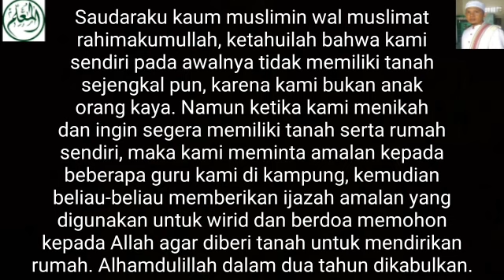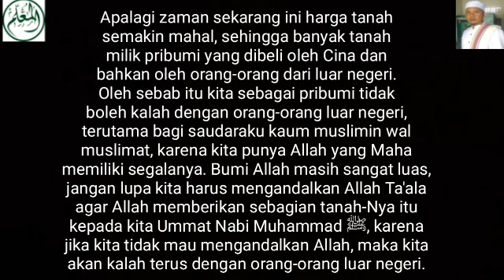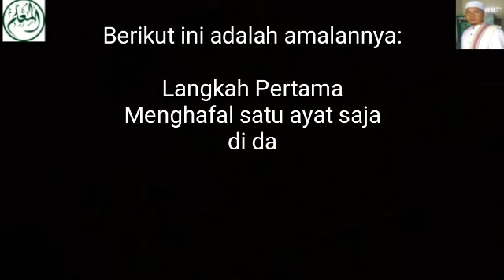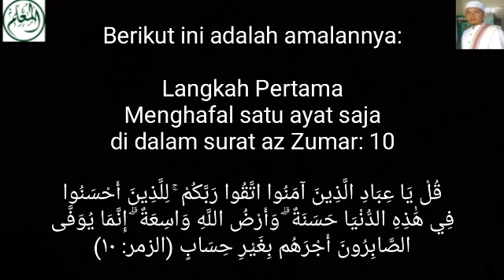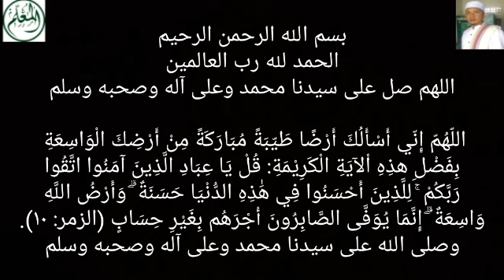Amalan Khusus - AGAR SEGERA PUNYA TANAH SENDIRI - Mendirikan Rumah